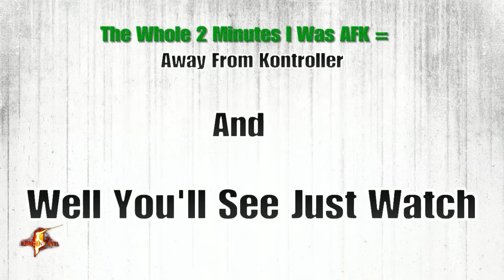Versus™⚠️PepsyDaFrench⚠️ Exposed As A-Tkt 😱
Resident Evil 5 is a third-person shooter video game developed and published by Capcom and released in 2009. It is the seventh major installment in the Resident Evil series, and was announced in 2005—the same year its predecessor Resident Evil 4 was released. Wikipedia
Initial release date: March 5, 2009
Engine: MT Framework
Developer: Capcom
Platforms: PlayStation 4, PlayStation 3, Xbox 360, Xbox One, Nintendo Switch, Microsoft Windows, Android, Nvidia Shield
Designers: Jun Takeuchi, Kenichi Ueda, Jiro Taoka
Genres: Third-person shooter, Action-adventure game, Survival horror